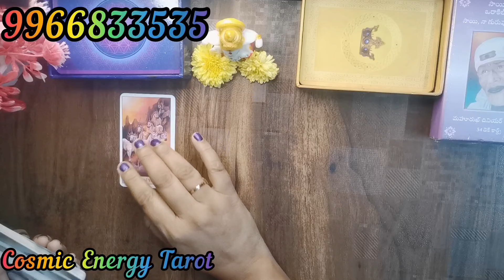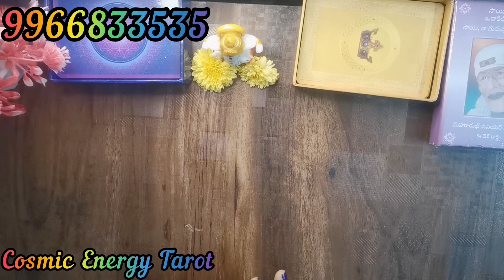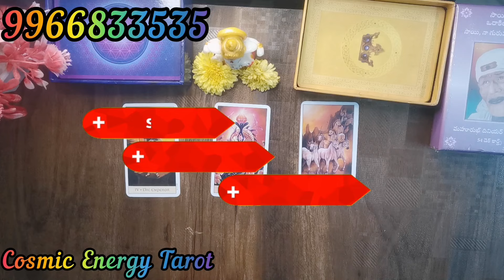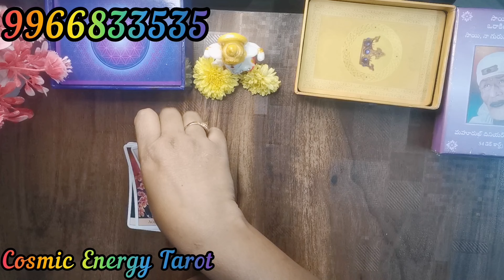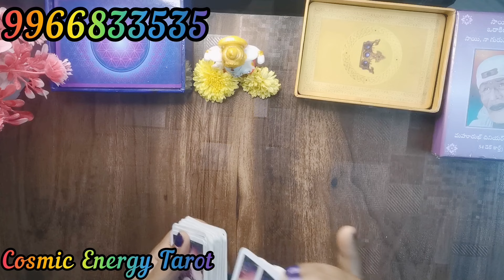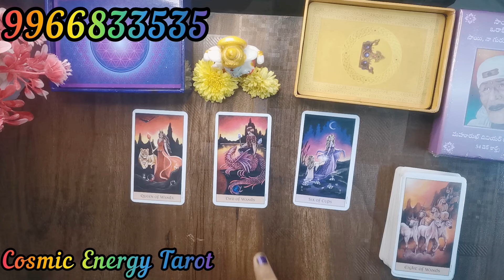మీ పార్టనర్ తో కమ్యూనికేషన్ గురించి ఆలోచిస్తున్నారు మీరు మీpresentsituation Tarot Reading in telugu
WhatsApp contact

Intro music rights : meeting the stars, orchestral hip hop version DNC by white records, HAAWK for 3rd Party

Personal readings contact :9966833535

Welcome to cosmicenergytarot channel today free general tarot reading,

Tarot teluguTarot Reading teluguTarot free readingCosmic energy tarot teluguCosmic energy tarot readingTarot reading telugu tarottelugutarot reading todayCard reading telugu